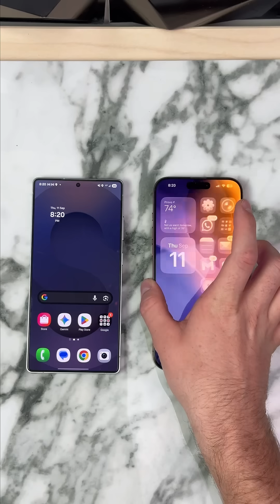Apple AI vs Galaxy AI Comparison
Apple AI vs Galaxy AI — which artificial intelligence is better in 2025? In this video, we compare speed, creativity, real-world tasks, and smart features to see which one dominates. Watch this Apple AI vs Galaxy AI showdown to find out who really leads the future of AI in smartphones.